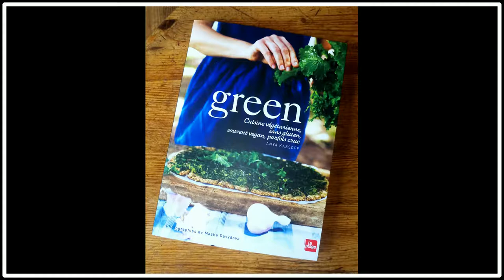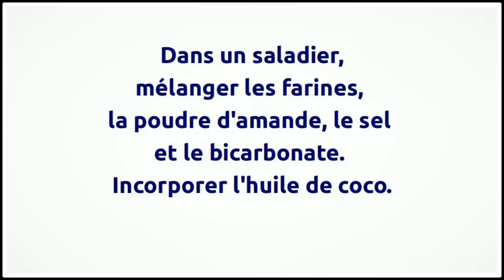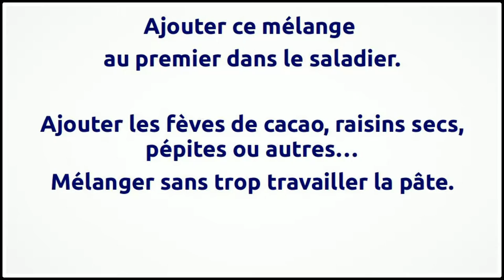Cookies aux fèves de cacao | SANS GLO | Végétalien | SANSpour100plaisirs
Cuisiner AVEC joie des recettes SANS lait, SANS gluten, végétarien, etc... !

Des cookies aux fèves de cacao, issue du livre "Green" d'Anya Kassoff
J'ai adapté cette recette saine et délicieuse pour se faire plaisir SANS !

SANS : gluten, lait, œuf, soja
Convient pour : végétarien, végétalien, végan

Pour que le projet continue,
une aide via Tipeee est bienvenue !

Retrouvez la cuisine SANSpour100plaisirs